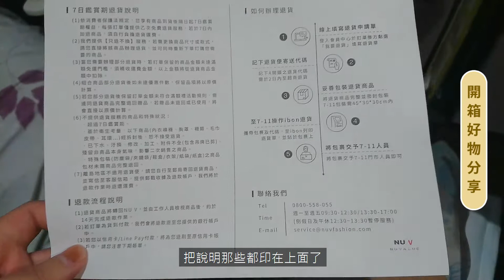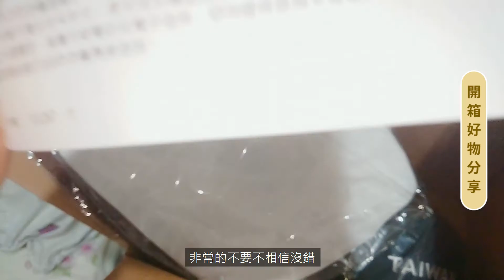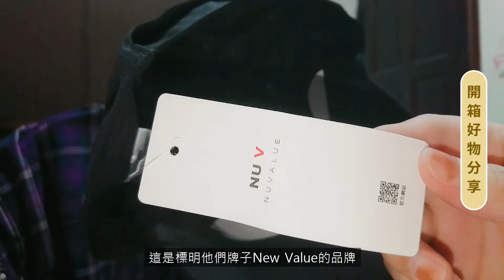【開箱】NUV 超平價服飾！NET 網路品牌評比推薦 早秋穿搭便宜到炸 │家甄Janet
早秋晚點名穿搭開箱來啦
微肉女孩也適穿的 NUV New Value.
NET 感恩推薦的網購服飾新品牌 NUV New Value.
NET 在台灣30年逐漸成長擴大
為提供更平價的服飾商品
設立網路品牌 NUV New Value.
高CP的價格超好買下去的啦

NUV Taiwan字繡鴨舌帽為贈品
官網上已買不到但其他款式也不錯喔🔜

🎬Janet's Life頻道各系列影片總整理🎬

嗨~大家好啊~
不定時會有各式影片分享^^

有任何問題或想看我開箱什麼商品都歡迎在下面留言或私訊一起分享討論喔😁

【開箱】NUV 超平價服飾！NET 網路品牌好評推薦 早秋穿搭便宜到炸 │家甄Janet